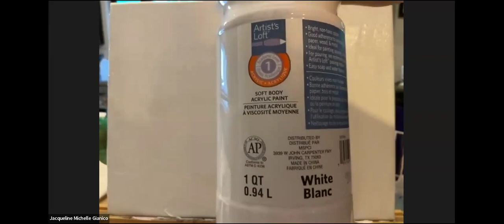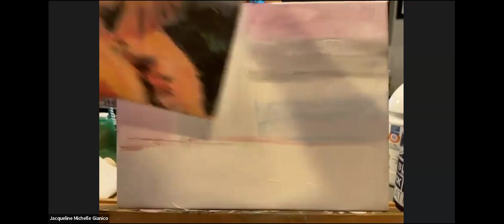PSAA Presents Paint Night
Gear up for the next Alumni Association Paint Night! Share in the fun during We Are Weekend as we host our seventh virtual paint night on Monday, June 17. All Penn Staters — expert artists and beginners — are invited to join us. Follow along on this Penn State-themed painting as the program is once again hosted by tremendous State College artist Jackie Gianico. We hope to see you there!

See below for the types of tools and materials you'll need, and for a little more info on the night's host.

You will need to purchase your own supplies for this virtual Paint Night. Here is the full list of supplies you will need:

-Brushes: Our Artist recommends brushes that are flat and angled. You will need one brush that is 1/2 or 3/4 inch and one brush that is 1/4 inch.

-Acrylic Color Paint Set: For first time painters our artist recommends acrylic or craft acrylic for an affordable option.  You will need to have black, white, yellow, red and blue for the event. You may also want to have green available if you don't want to mix your own.

-11 x 14 Canvas is the recommended size, but 8x10 or 12x16 also works well.

-A Plate to mix the paint colors on.

-A Cup of water to clean your brushes.

-Paper Towels

-Our Artist recommends you paint on a flat surface, because the ledge of the easel can get in the way of painting the very bottom of the canvas.  If you prefer to use an Easel that is also fine.

Jackie has been living in State College since 2009, and she teaches English as a second language at the Intensive English Communication Program at Penn State.

She began teaching sip-and-paint style events in 2015 after a friend encouraged her. Jackie is a self-taught acrylic painter but will tell you Bob Ross taught her everything she knows.